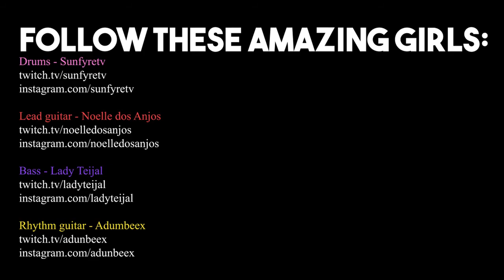Stranded - Gojira cover - 4 Metal Chicks on Twitch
Playing Stranded by Gojira with Noelle dos Anjos, Adunbeex and SunfyreTV.